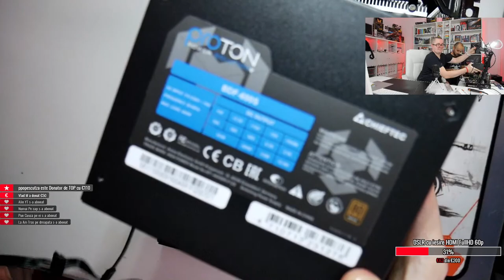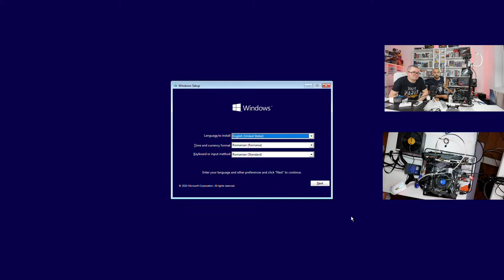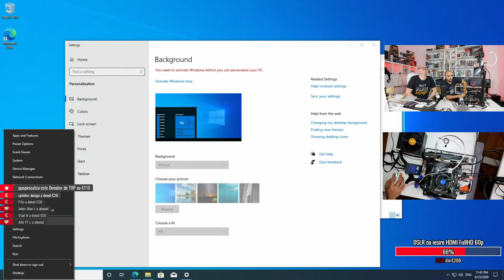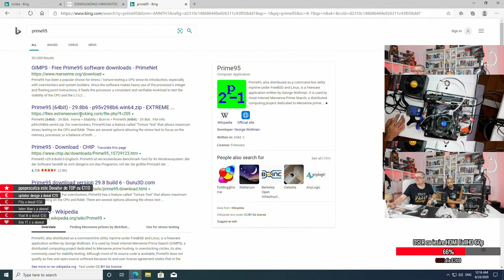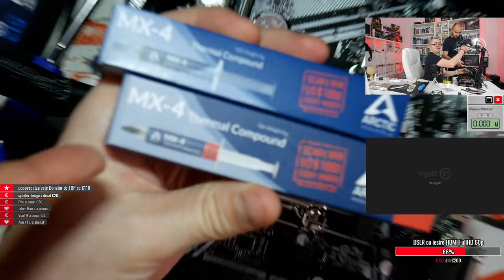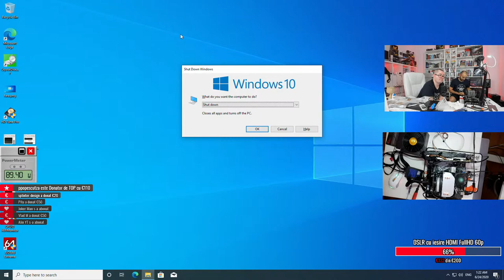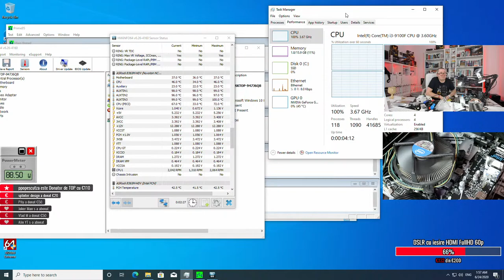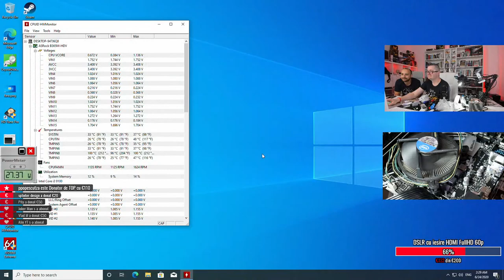🕹️ 2.300 lei = i3-9100F, GTX1060 3GB, 16GB DDR4, SSD 512GB, HDD 3TB 🕹️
👍🙏 Dacă îți place acest clip, îmi poți da un LIKE. Îți mulțumesc în avans! 🙏👍
👍 Ai REDUCERE pentru (aproape) orice produs de la dacă folosești voucher-ul: 9TU8R41S 👍

👍 Folosind link-ul de mai sus la achiziționarea unui abonament pe un an, vei primi 2 luni de abonament în plus (adică 14 luni 🤩 de supermuzică perfect legală pentru ce video-uri vrei tu) 👍

...și da, donația va apărea pe LIVE 😎

Unele link-uri către produse sau servicii pot fi link-uri afiliate. Acestea pot genera un mic comision din partea vânzătorului ca răsplată pentru vânzările generate (și fără retur). Pe tine nu te costă nimic în plus. Mai mult, folosind voucher-ele din descriere vei obține diverse beneficii (reduceri, mai multe luni de abonament gratis etc.)